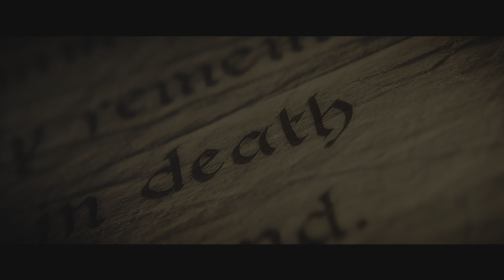Warhammer 40000: Space Marine 2_20241009032413